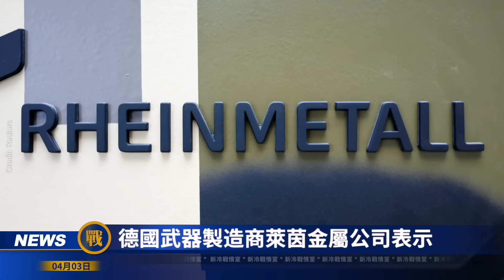烏軍首次奔襲1200公里 俄損失巨大！戰爭方式被改變 俄瘋狂升級航空炸彈；捷克鼎力相助 鷹獅或參戰 俄損最貴無人機